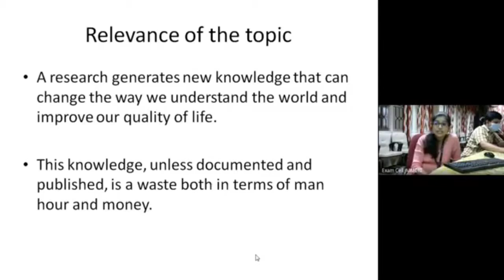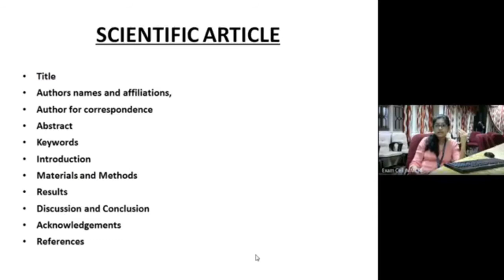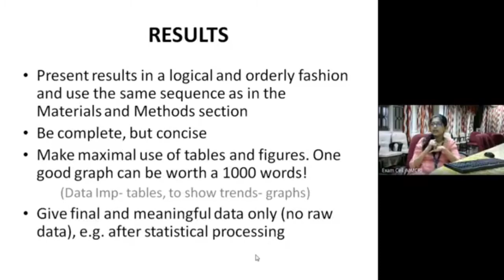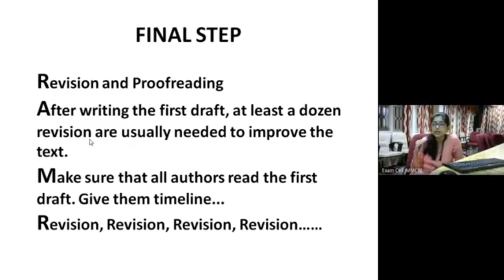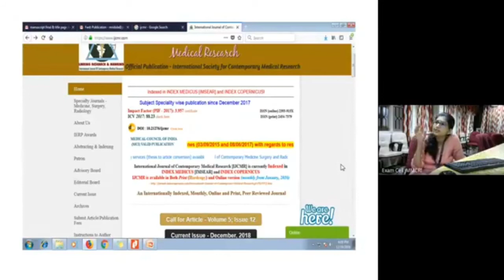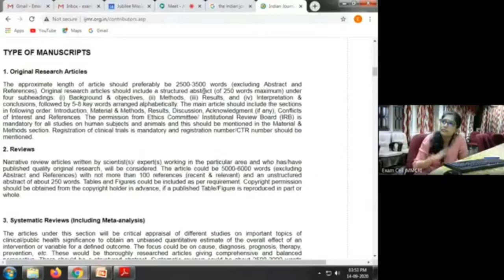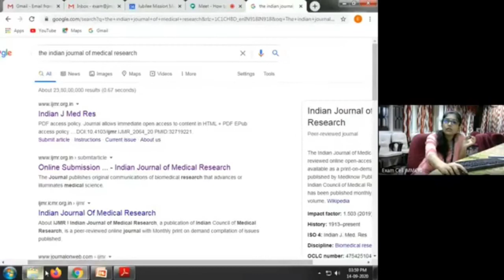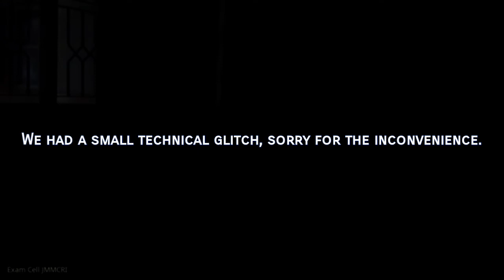Jubilee Quest | Day 5 | Session 8 | How to get your Research published | Ms. Mridula Vellore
Day 5 : 8th Session on " How to get your research published" By Ms.Mridula Vellore,Research assistant, JCMR, Thrissur.
Thank you for attending the webinar. Please help us to improve the experience by giving us your feedback.
Follow Jubilee Quest at insta : for more updates!

Wanna know about medical Research? Do you think it's a rocket science?

The Research Club of Jubilee Mission Medical College🏥 , The JUBILEE QUEST 🔥🔥 proudly announces EXPLORE , Research Webinar Workshop

EXPLORE will provide the participants🌀 with a better understanding, skills and knowledge🥼 to conduct research .The Workshop is divided into different sessions📧 dealing with critical aspects of qualitative research📖 and publication✍️.

Jubilee Quest is the research club of Jubilee Mission Medical College, Thrissur. Our aim is to spark interest for research in the curious young minds and provide them with step-by-step guidance and support in every stage of their research journey. We seek to inspire, and be inspired.